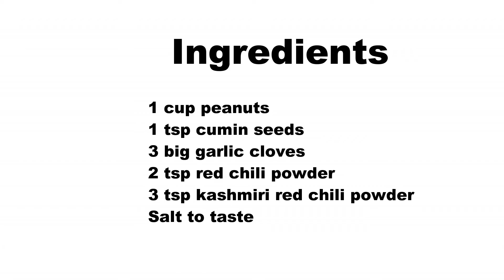peanut से ऐसी चटकदार चटनी ओ भी मिनोटों मैं/peanut garlic chutney/मुंबईची वडापाव चटणी/roshniscusiine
You can watch the video recipe here

This is a famous Maharashtrian chuntey…well goes with roti,chapathi.When we awere in Pune,we tasted this first time…later I got to know it is so easy to prepare.These chutney,pickles always addsa  flavour to the food…increase the taste level.So lets get started

 Ingredients Required

1 cup peanuts
1 tsp cumin seeds
3 big garlic cloves
2 tsp red chili powder
3 tsp kashmiri red chili powder

Procedure

Dry roast the peanuts in low flame for 10 min,sauté in between.
Now add all the rest ingredients to the roasted peanuts.
Make it cool down and peel the skin of peanutsby rubbing with hands.
Grind to a coarse powder,give a pulse or whip it 3 to 4 times.
In between mix it with a spoon.
Store in an air tight container.
Serve with roti,chapathi…

Notes

Don’t grind it continuously otherwise oil looses out from peanuts.
I have used kashmiri red chili powder to give a colour and reduce the amount of chili.
Peel the skin of roasted peanuts and then grind…it is more tasty.

Segdalu...

Dahi Baingan

Chhena Poda

Mysore Bonda

Aloo Naan

Idli

Khira Saku

Pakudi

Sev

Chekkalu

roti

Chanadal Vada

Khasta Kachori

Baby Potato

Tondli Fry

Uppindi

Naan

Butter

Rava Dosa